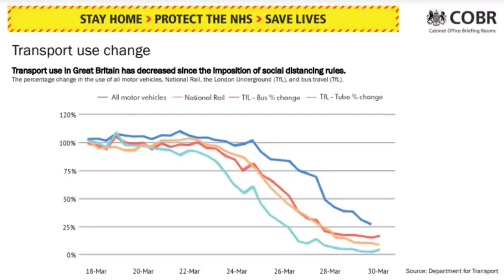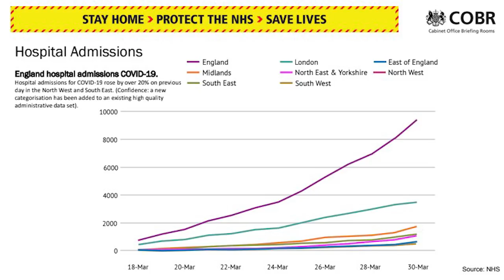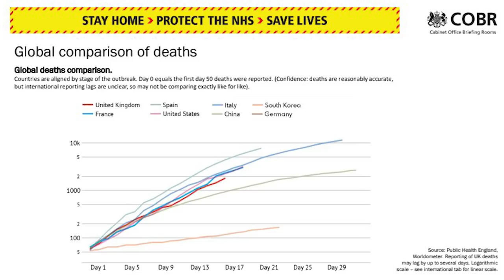Thousands of new ventilators to be delivered to the NHS next week to support coronavirus fight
Social distancing measures appear to be working but the UK must not get complacent, the Government has said.

Dr Stephen Powis, Medical Director of NHS England, said the number of new cases is showing a sign of a "plateau", describing this as "green shoots" of positive news.

Speaking at today’s Downing Street press conference, Dr Powis said: "You have to keep your foot on the pedal...no complacency.”